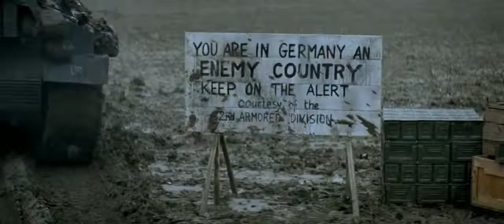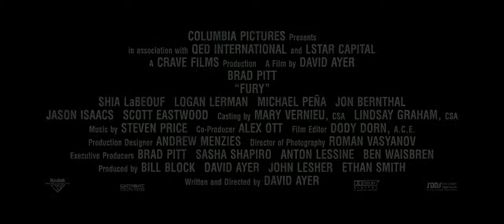Fury - Trailer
April, 1945. As the Allies make their final push in the European Theatre, a battle-hardened army sergeant named Wardaddy commands a Sherman tank and her five-man crew on a deadly mission behind enemy lines. Out-numbered, out-gunned, and with a rookie soldier thrust into their platoon, Wardaddy and his men face overwhelming odds in their heroic attempts to strike at the heart of Nazi Germany.